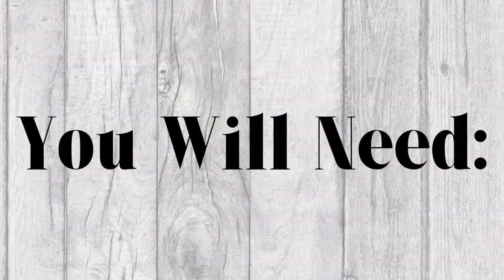Chocolate Covered Strawberries! ~Tasty & Quick Recipes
Hello Everybody! Today we will be sharing a delicious chocolate covered strawberry recipe! Enjoy!